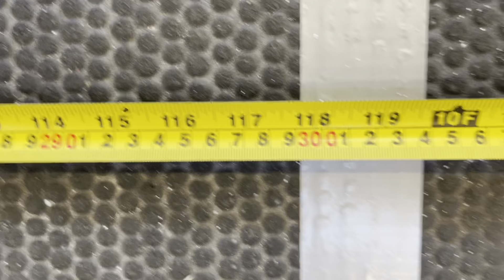FC Madrid Championship 23.2 (take 2)